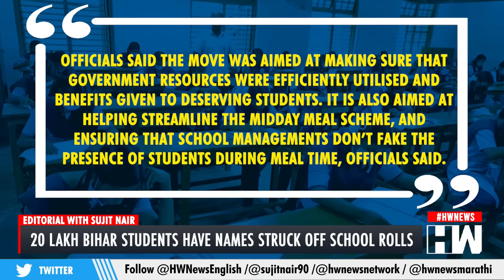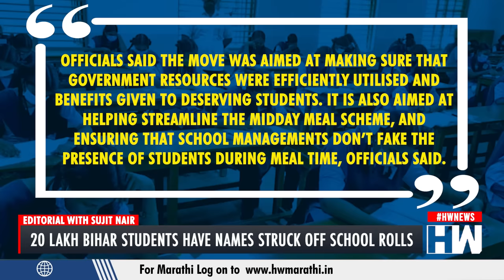Editorial with Sujit Nair: Delhi is in an utter mess: Supreme Court | PM Modi | Bihar | Nitish Kumar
In this editorial episode, Mr. Sujit Nair discusses the recent statement from the Supreme Court, which expressed its dissatisfaction with the state of affairs in Delhi. The Supreme Court remarked that Delhi is currently facing significant challenges and that authorities are prolonging the situation to gain excessive powers. This statement was made in the context of the delay in notifying the Master Plan for Delhi (MPD) 2041.

The bench of justices, comprising Sanjay Kishan Kaul and Sudhanshu Dhulia, stated that they were surprised by the government's failure to take action to prevent the harassment of citizens. They criticized the chaotic state of the city and the reluctance of public authorities to address the issues. The court pointed out that the central government had committed to releasing the Master Plan by April 30, 2023, but it was already five months overdue. The bench emphasized that the delay in providing the Master Plan was causing ongoing problems for the citizens.

The discussion in the court also revolved around two premises on Rajesh Pilot Marg and Tilak Marg, which were under seal. Various committees, including a judicial committee and a monitoring committee, had recommended the de-sealing of these premises. However, the New Delhi Municipal Council (NDMC) opposed these orders, leading the occupants to approach the Supreme Court for resolution.

The court had previously expressed concerns about the non-adherence to the law in Delhi due to the absence of a new Master Plan and the blanket legal protection granted to certain unauthorized constructions under the National Capital Territory of Delhi Laws (Special Provisions) Second Amendment Bill, 2021. This law provided protection from demolition and sealing for specific types of unauthorized constructions for a period of three years, and such protections had been extended through various ordinances and laws passed in 2007, 2009, 2014, and 2017.